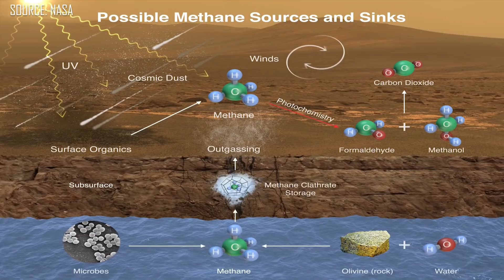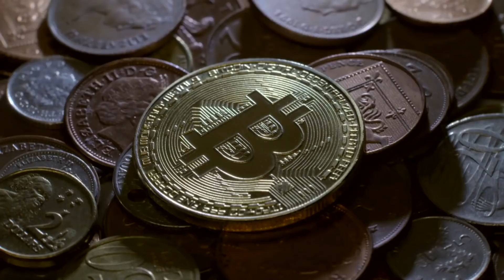Why NASA Disagrees With Elon Musk’s Plan To NUKE Mars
Elon Musk’s plan to nuke Mars in the next 20 years has been no secret, but not everyone thinks it’s a good idea!